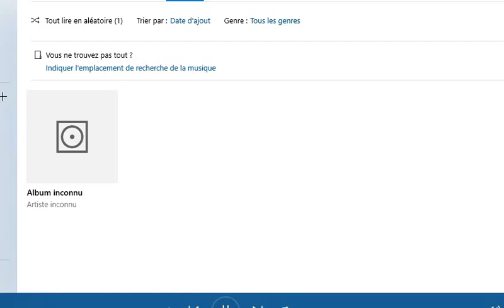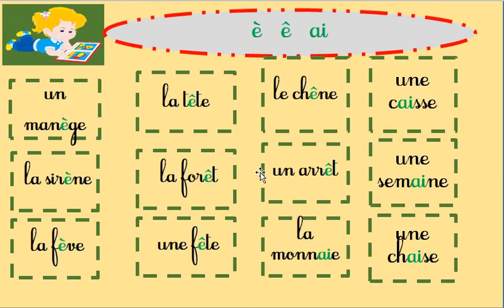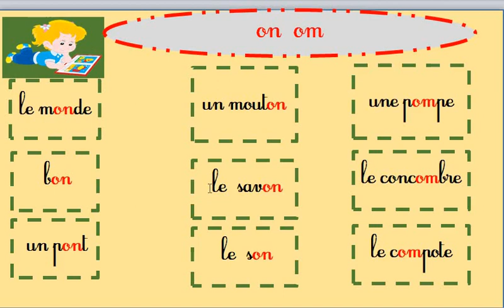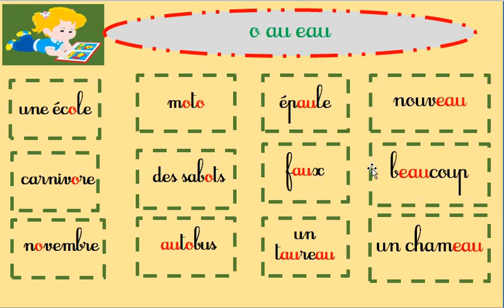bien lire des syllabes et des mots 2